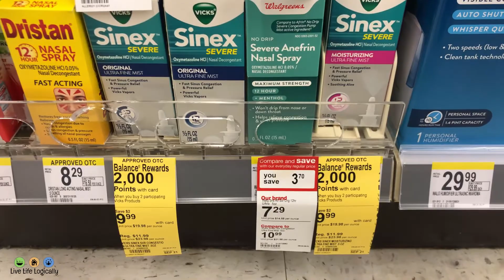Beginner Couponer at Walgreens - That Awkward Moment!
Yup, today I was THAT person in line at the register, who was like, "Nope, check that price again..."

There was no big "haul" today, just trying to save MONEY on a few household goods at Walgreens. Here's what happened!